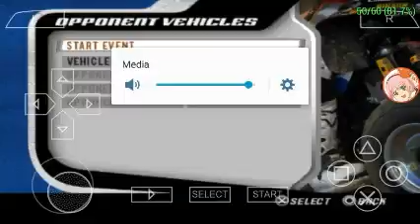MX VS ATV Unleashed On The Edge マイソロ3 2017 Supercross Series Race 5 Of 5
I win the race!

Final League Standing

Position 1 Syafiq
               2 Kraver
               3 Heinl
               4 Cronk

Winner is

Syafiq!

Congratulations! You Are the Radiant Mythology 3 2017 World Supercross GP 250cc Series League Champion.